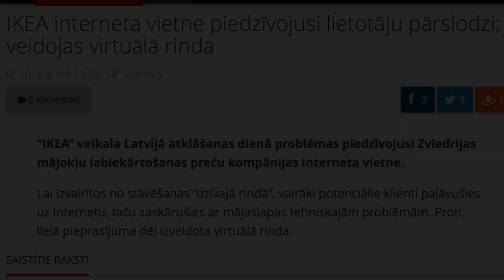Kā rodas viltus ziņas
Uztaisi bildi, publicē sociālajos un viltus ziņa nonāk medijos.